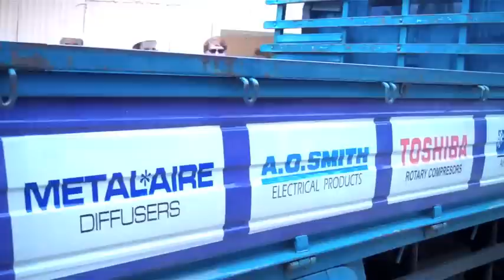DR MID WEEK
A video of what we have been doing so far on our Mission Trip to Puerto Plata, Dominican Republic.